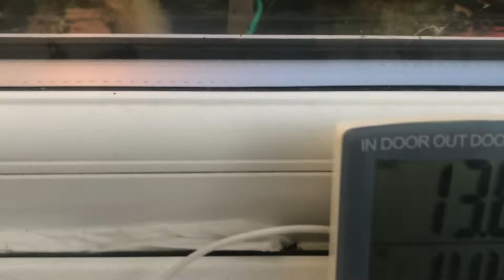Borden-Koi #28 Wednesday morning treat’s mealworms and bug’s